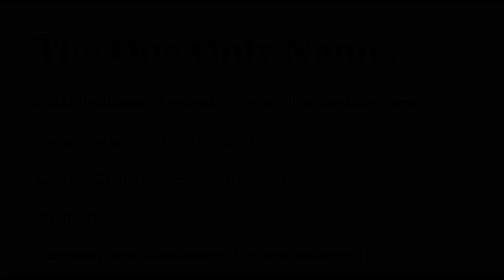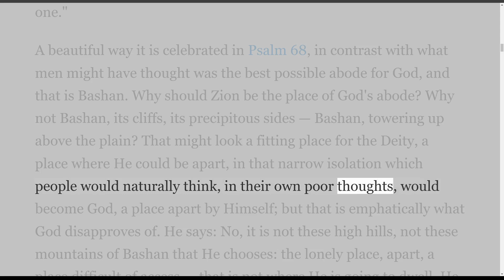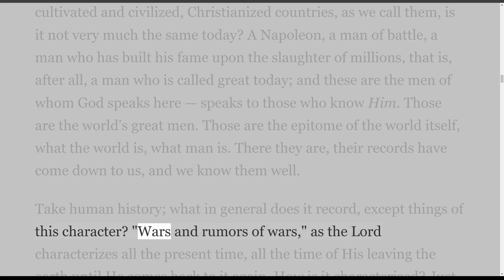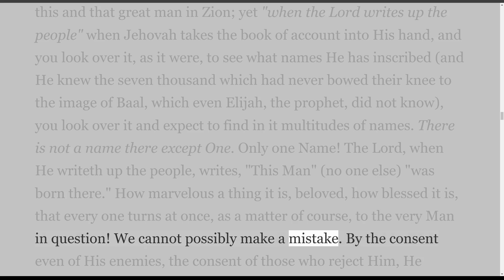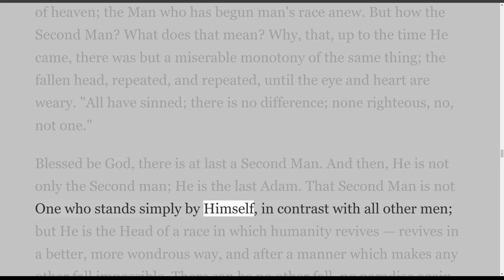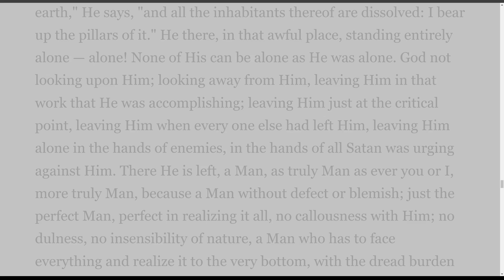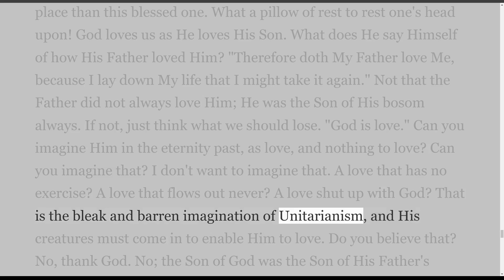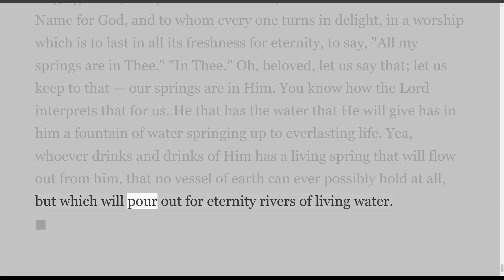The One Only Name. Notes of an address by F. W. Grant.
Frederick W Grant
I have a couple of sources for his Miscellaneous Writings.
The One Only Name.